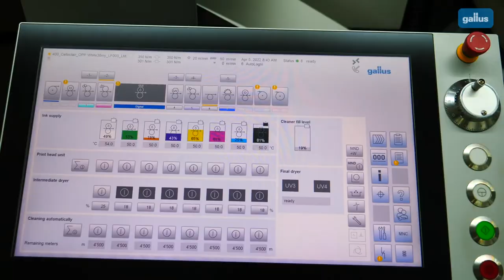Gallus Labelfire​ - Ink supply system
Let`s take a look at our Gallus Labelfire and its ink supply system.​ This new video shows you how easy it is to refill the ink of a Gallus Labelfire. You can change the ink while the inkjet printing press is running.
If you want to know more about the Gallus Labelfire and further single features take a look at our Youtube channel or on our